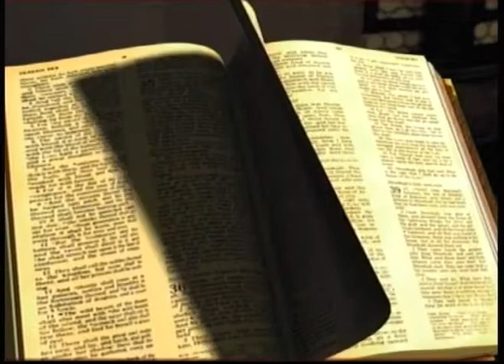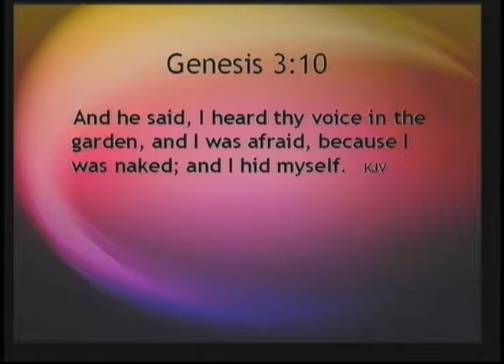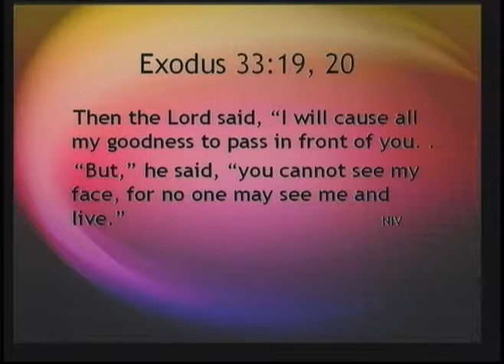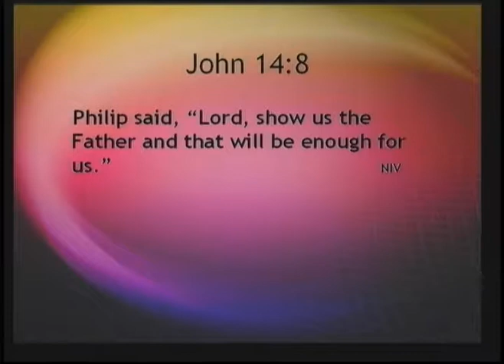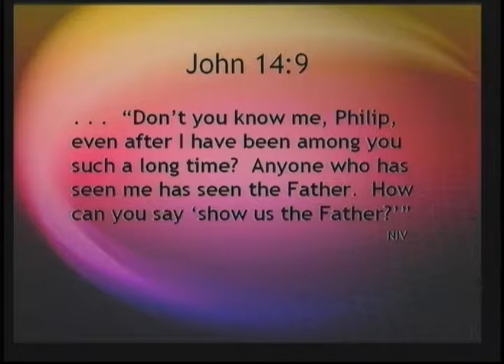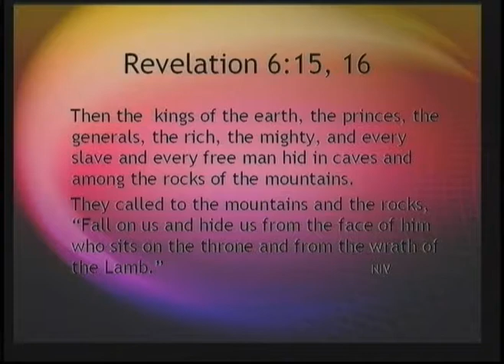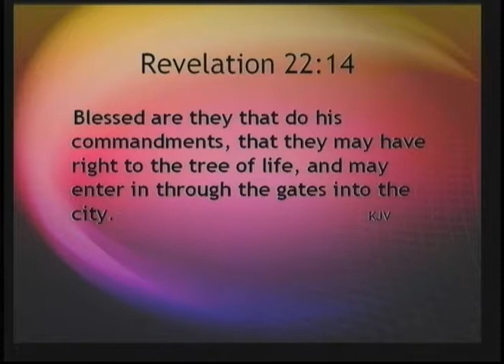One to One with Tom Zirkle- The Christians Way to Eternity